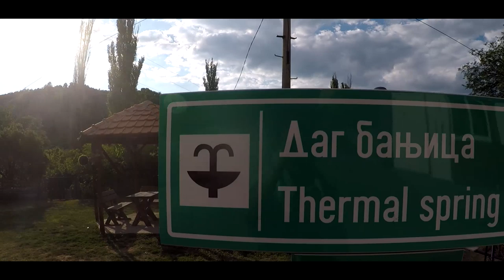AKCIJA I SLIKANJE NA BANJICI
DOSTA JE BILO LEŽANJA!
Sad je vreme za malo letnje akcije.
Uživajte u klipu i ne pokušavajte ovo!!